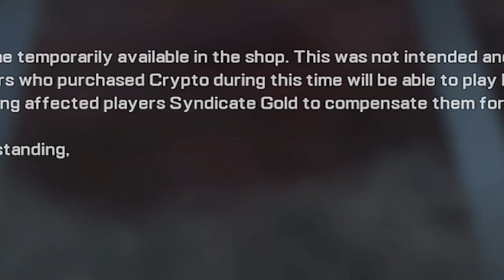Crypto Got RELEASED EARLY In Apex Mobile?! (Free Legend?)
Wassup legends, in this video we look at Crypto getting released early in apex legend mobile and why did he?